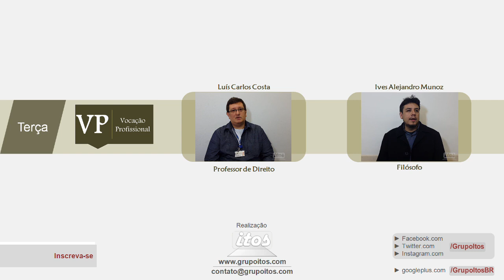O que faz um Ajustador de Protótipo? – com Danilo Bassi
Recomendação do Danilo
► Livro: O Mínimo Que Você Precisa Saber Para Não Ser um Idiota
Autor: Olavo de Carvalho
Editora: Record

Curtiu? Acompanhe o Canal do Grupo Itos